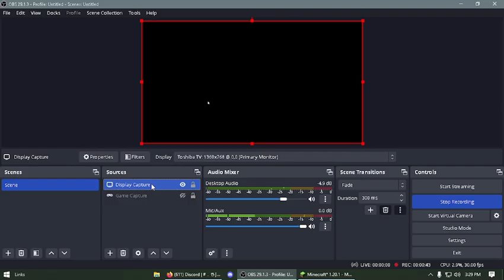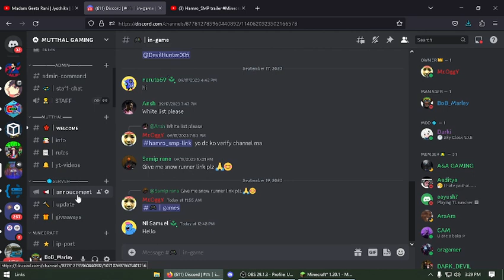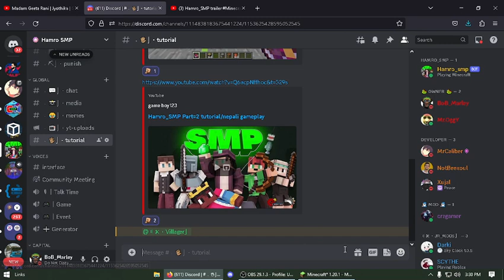How to join Hamro_SMP/Nepali minecraft server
Follow me for more Detail

►Respect Moderators.

Enjoy the VideoHave fun